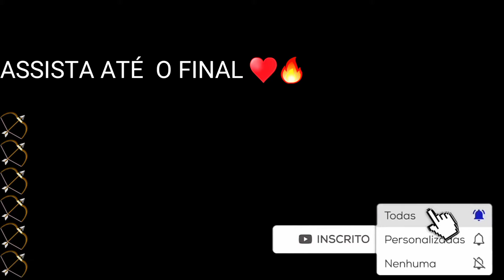Player Awesome 😨🌃 [Free Fire highlights]📱Pro Player Do A10s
•INFORMAÇÕES CELULAR: GALAXY A10s

•GRAVADOR (screen recorde-no ads / ADV GRAVADOR)

•DPI:748

•VELOCIDADE DO PORTEIRO: RÁPIDO

•BOTÃO DE ATIRAR:53%

•FREE FIRE GRAFICO: ULTRA,60 FPS

•SENSI TUDO 100

•NICK:

                  ▬▬▬▬▬▬▬▬▬ஜ۩۞۩ஜ▬▬▬▬▬▬▬▬▬▬ ılı.lıllılı.ıllı.
ılı.lıllılı.ıllı.▬▬▬▬▬▬▬▬▬ஜ۩۞۩ஜ▬▬▬▬▬▬▬▬▬▬